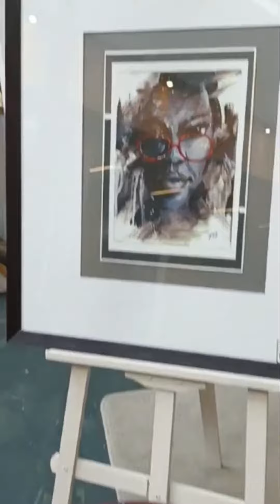Skinner Galleries relocated to new space, still within Menlyn Maine Shopping Center 🇿🇦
25 the Celebrations of Skinner Galleries